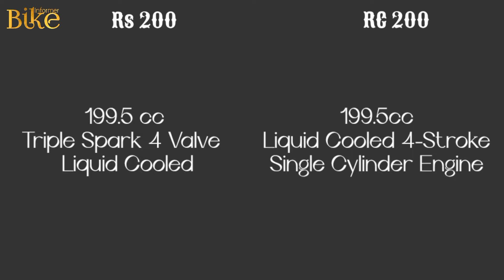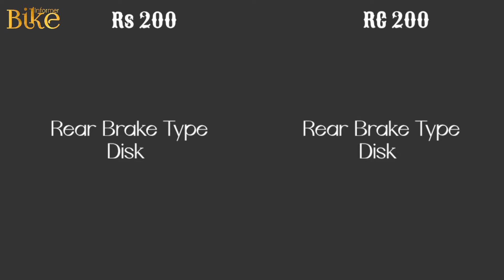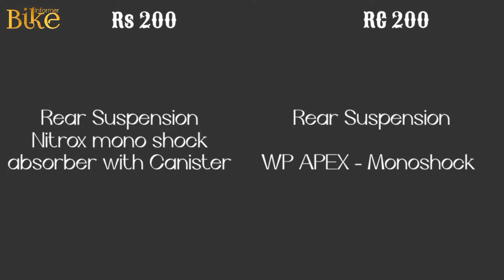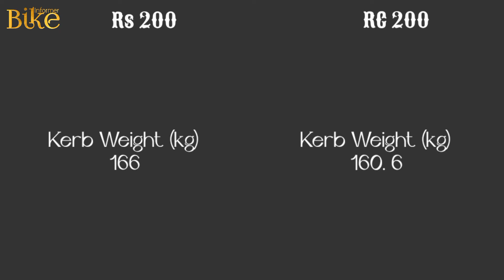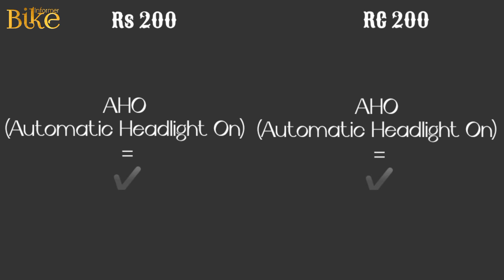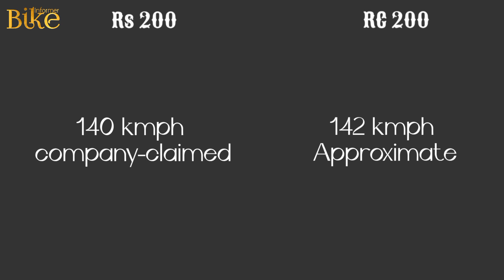2021 Ktm Rc 200 VS Pulsar rs 200 | Comparison | Mileage | Top Speed | Price | Bike Informer